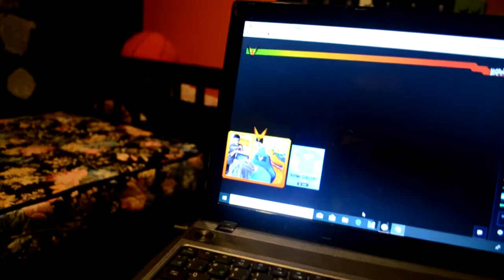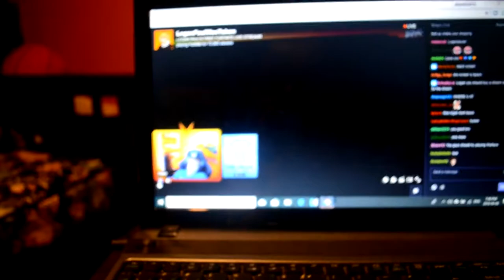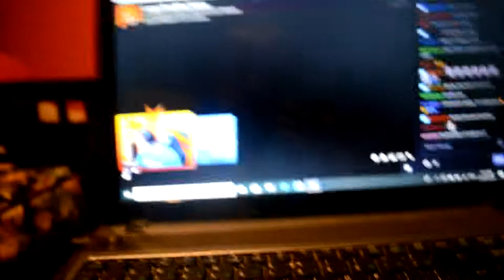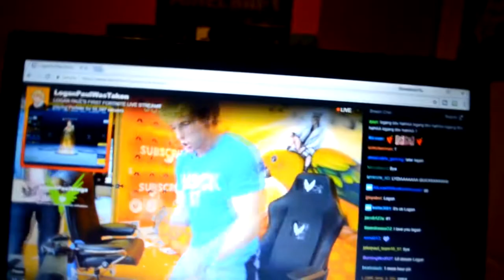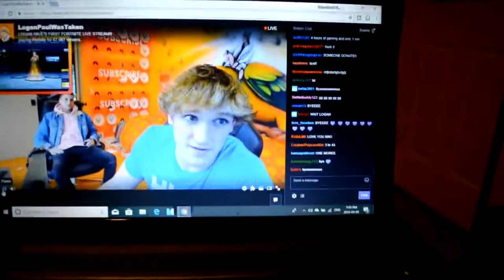WATCHING LOGAN PAUL FOR 24 HOURS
I NEED TO SLEEP NOW.